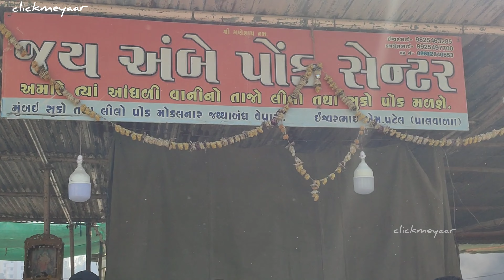सूरत में पोंक कैसे बनता है..देखिए पुरी प्रोसेस | Surat Ponk| Indian Street food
नमस्कार दोस्तों, आपका बहुत  स्वागत है हमारे चैनल "ClickMeYaar"

सूरत में पोंक कैसे बनता है..देखिए पुरी प्रोसेस
Surat Ponk Nagari
Surat Ponk
Street food
Ponk Nagari Surat
Surat Ponk Nagari
Surar City Ponk Nagari
Surat mein ponk kaise Banta hai
Surat mein Ponk kaha milta hai
Surat mein best Ponk kaha milta hai
ponk kaise Banta hai
ponk kya hota hai
Surat mein ponk kisi jagah pe milta hai
Surat mein ponk market kaha hai
Surat mein ponk Nagari kaha hai
ponk nagari kaha hai Surat mein

ClickMeYaar ☺️ Follow me on below give link.